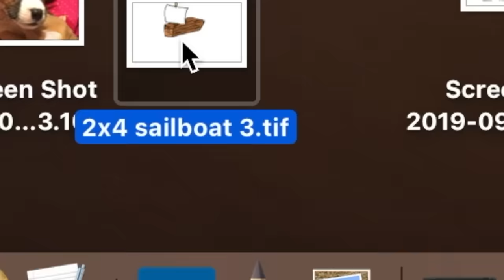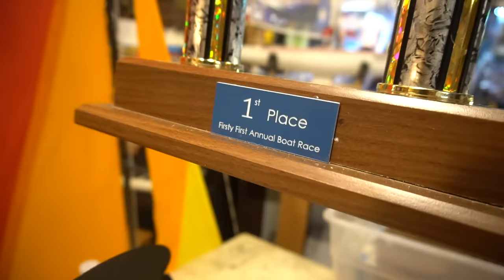CHEAP RC SAILBOAT 2x4 challenge!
Here's some stuff I use in most of my videos:
3D Printers:

Peter Sripol
PMB328
3195 Dayton Xenia RD STE 900